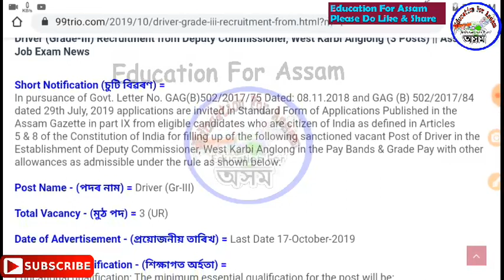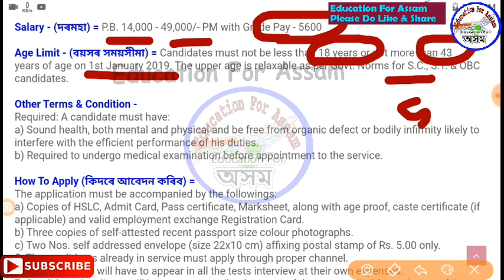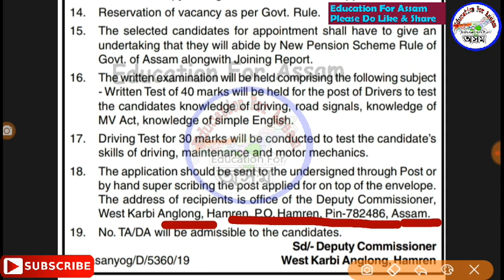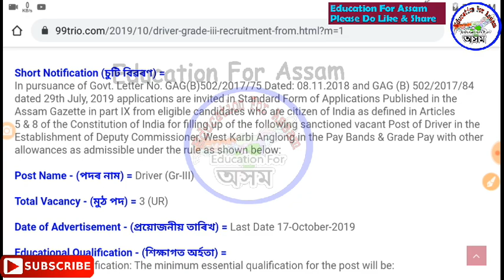DC Office Recruitment 2019 for Grade-III Post || Assam Job Exam News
Indian Army Exam Guide Book

Amazon offer link -

Samsung M30s

100 GK for Assam Police & all Exam